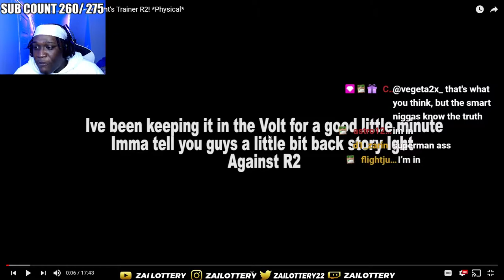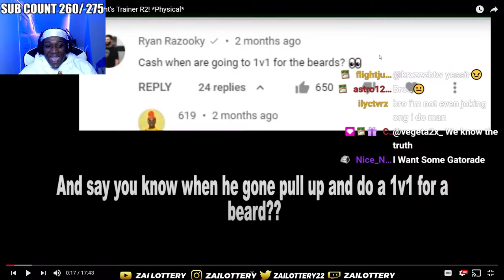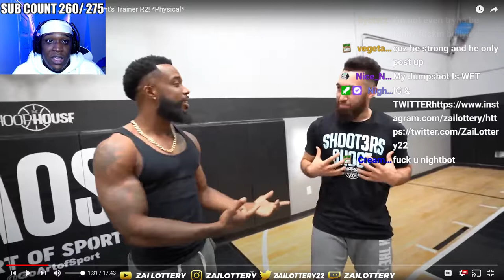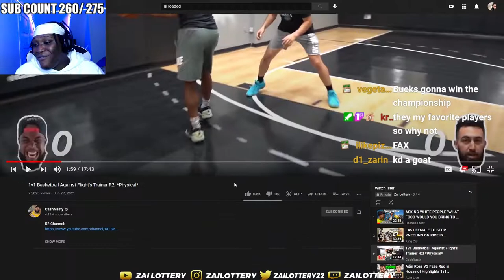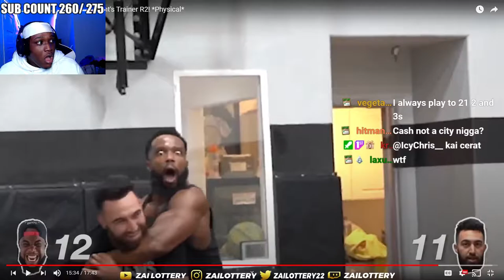CASH NASTY YOU ARE WORSE THAN PAT BEV !!!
FOLLOW MY